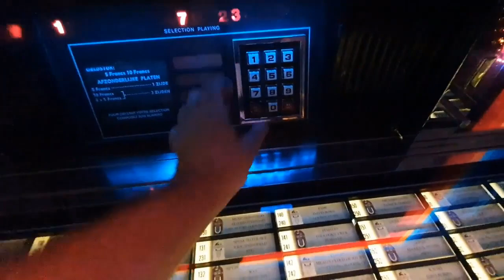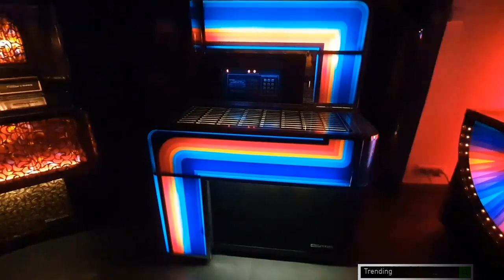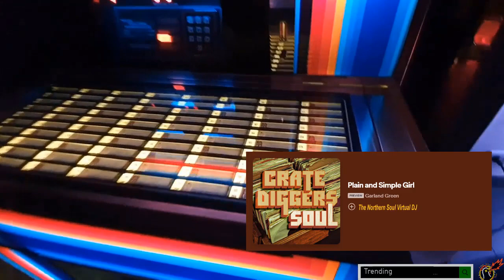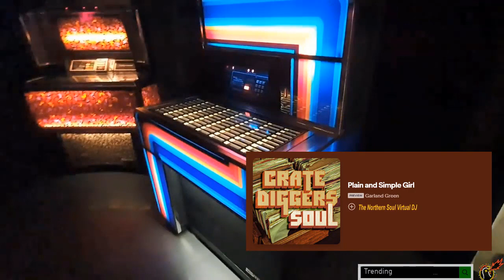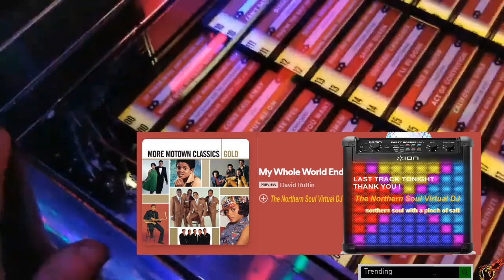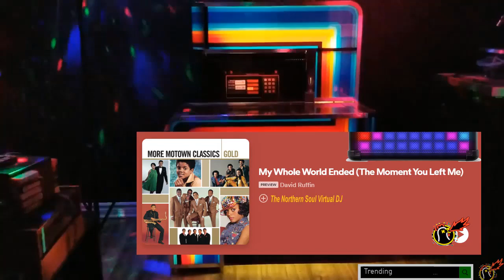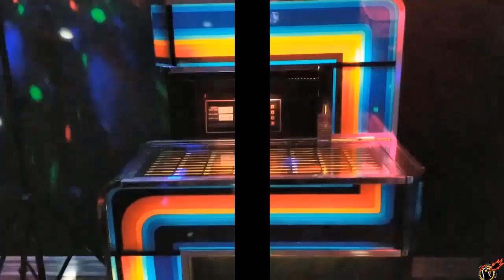STATION RECORDS 144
✨👏 This week's top PLAYS
STATION RECORDS Playlist 144

30 .00 Mins Of THE  VERY BEST OF SOUL MUSIC.  TRACKs

 70s SOUL WITH A PINCH OF SALT
Project Done Party.
.Northern Soul.

40.00 Mins Of THE VERY BEST OF SOULmusic